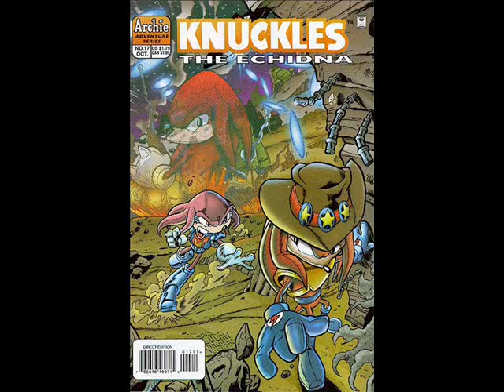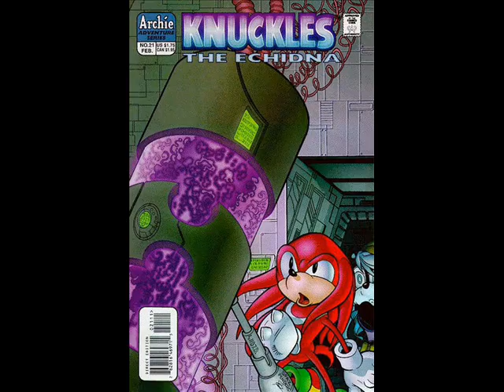knuckles comic collection 2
second kcc